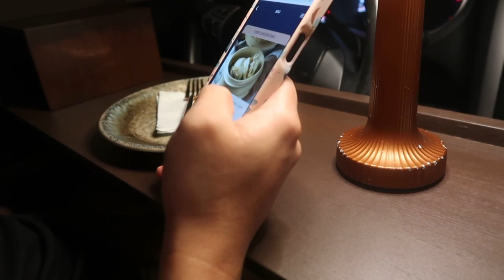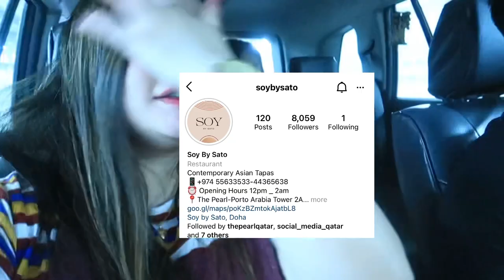CAR DINE-IN IN QATAR|FULL EXPERIENCE